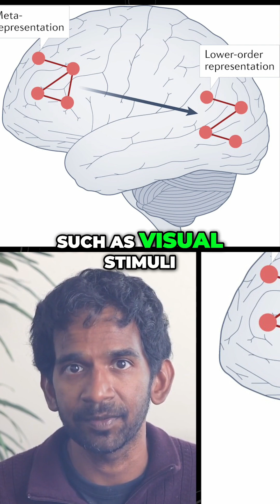Unlocking Consciousness: Higher Order Theories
Nostr Public Key: npub1sh22ss2d64rpv49a554kuelcvjn4996ae4esrg2s7pn83ldy495q8zct5g
X: @AppavuBrian

This video contains brief clips for the purposes of education, commentary, criticism, and/or research. The use of these materials is protected under Section 107 of the U.S. Copyright Act as "fair use," as it is transformative in nature, does not compete with the original work, and adds value through additional context and analysis.